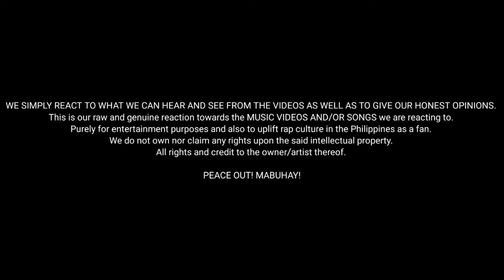LOVING YOU - JEREMIYA Official Music Video (Bruskobros) prod by Bori | Reaction Video